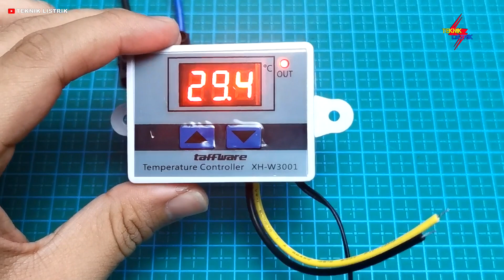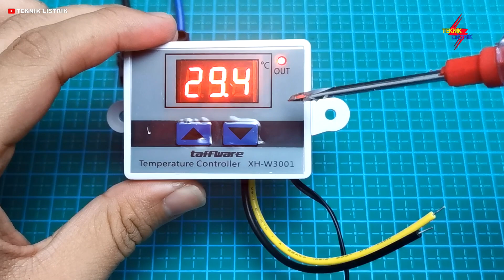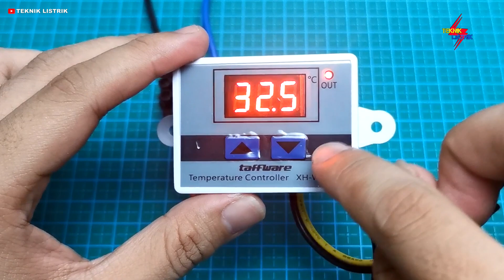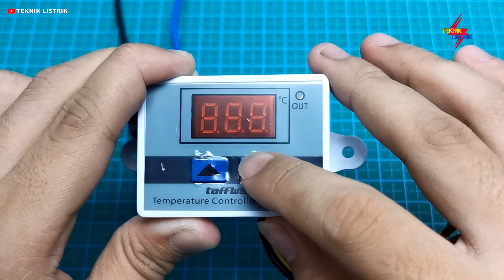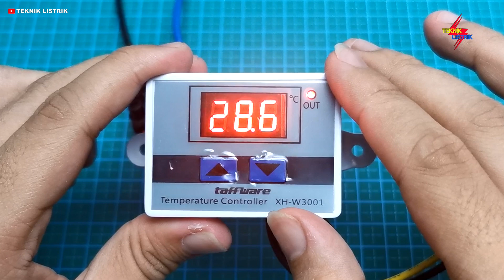PASTI BARU TAU - Cara Setting Temperature Controller (Thermostat)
Temperature Controller ( Thermostat ) Berfungsi sebagai mengatur suhu ruangan apakah akan dihubungkan dengan lampu atau fan. sering di pakai di kandang hewan, tempat telur dll.